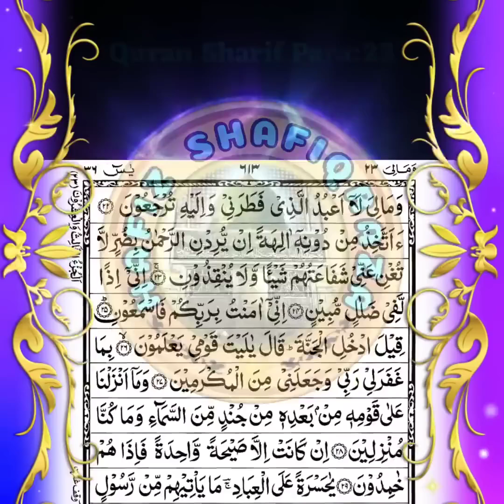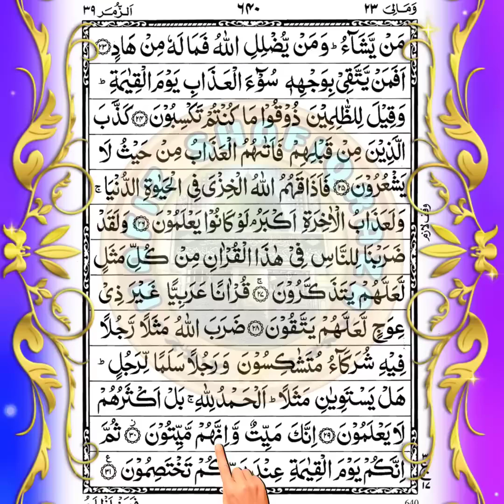23. The twenty-three Para or Juz of the Quran is Wa Mali (لِيَ وَمَا)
23. The twenty-three Para or Juz of the Quran is Wa Mali (لِيَ وَمَا) which has 4 Surahs from Surah Yaseen to Surah Al-Zumar

Special thanks to -@HafizShafiqRazaQuran

About Video :-
अस्सलामु अलैकुम व रहमतुल्लाहि व बरकातहु, मोहतरम नाज़रीन,
इस वीडियो के जरिए आप कुरान शरीफ का " तीसरा पारा " सुनने के साथ देखकर पड़ सकेंगे और सीख भी सकेंगे । अल्लाह ताला की किताब कुरान शरीफ में कुल 30 पारे है जो एक-एक करके 1 से 30 पारे की वीडियो हमारी इस चैनल पर बेहतरीन तिलावत में मौजूद है । नीचे प्लेलिस्ट की लिंक मिल जाएगी । इस वीडियो में कुरान शरीफ के " तीसरे पारे" की तिलावत की गई है । हदीसे पाक में आता है कि जो कोई कुरान शरीफ का एक हर्फ पड़ता है तो उसे 10 नेकिया मिलती है और सुनने पर भी उतना ही षवाब है । अगर आप इसे रोज़ाना तवज्जो के साथ सुनेंगे तो इसकी बेशुमार बरकते हांसिल होगी । इंशा अल्लाह ।
और बेल आइकन पर क्लिक करके All सिलेक्ट करें ताकि आपको फौरन हमारा नया वीडियो मिल सके ।
    / hafizshafiqrazaquran

    / hafizshafiqraza

Quran Sharif Para 1 to 30 ¦¦ Full Quran ¦¦ Quran Sharif Full 30 Para (Full Playlist)
    • Quran Sharif Para 1 to...

Al Quran All Surah 114 ¦¦ Quran All Surah ¦¦ Full Quran ¦¦ Quran All Chapters ¦¦ Quran Surah Full (Full Playlist)
    • Al Quran All Surah 114...

पहला पारा 💖 Quran Sharif Para 1

दूसरा पारा 💖 Quran Sharif Para 2

तीसरा पारा 💖 Quran Sharif Para 3

चौथा पारा 💖 Quran Sharif Para 4

पांचवा पारा 💖 Quran Sharif Para 5

छठा पारा 💖 Quran Sharif Para 6

सातवां पारा 💖 Quran Sharif Para 7

आठवां पारा 💖 Quran Sharif Para 8

नवा पारा 💖 Quran Sharif Para 9

दसवां पारा 💖 Quran Sharif Para 10

11 वा पारा 💖 Quran Sharif Para 11

12 वा पारा 💖 Quran Sharif Para 12

तेरवा पारा 💖 Quran Sharif Para 13

14 वा पारा 💖 Quran Sharif Para 14

15 वा पारा 💖Quran Sharif Para 15

सोलवा पारा 💖 Quran Sharif Para 16

17 वा पारा 💖 Quran Sharif Para 17

18 वा पारा 💖 Quran Sharif Para 18

19 वा पारा 💖 Quran Sharif Para 19

20 वा पारा 💖 Quran Sharif Para 20

21 वा पारा 💖 Quran Sharif Para 21

22 वा पारा 💖 Quran Sharif Para 22

23 वा पारा 💖 Quran Sharif Para 23

24 वा पारा 💖 Quran Sharif Para 24

25 वा पारा 💖 Quran Sharif Para 25

26 वा पारा 💖 Quran Sharif Para 26

27 वा पारा 💖Quran Sharif Para 27

28 वा पारा 💖 Quran Sharif Para 28

29 वा पारा 💖 Quran Sharif Para 29

तीसवां पारा 💖 Quran Sharif Para 30

🌹Tital :-⤵️
Al Quran Para 03
🌹Owner :-⤵️
Hafiz ShafiqRaza ( YouTube channel)
🌹Tilawat :-⤵️
Hafiz Mohammed Husain
🌹Recorder & Audio Editing :-⤵️
Ansari Sound Service
🌹Director & Video Editor :-⤵️
Mohammed Shafiq Raza ( Channel Host )

My Main YouTube channel:-
    / hafizshafiqraza
My Islamic Vlogs YouTube channel:-
    / hafizshafiqrazavlogs

(1) कुरान शरीफ का तीसरा पारा अरबी में
(2) कुरान शरीफ का तीसरा पारा वीडियो
(3) कुरान शरीफ अरबी में
(4) तीसरा पारा अरबी में
(5) कुरान शरीफ की तिलावत
(6) कुरान शरीफ की तिलावत पहला पारा
(7) कुरान शरीफ की तिलावत वीडियो में
(8) कुरान मजीद तिलावत
(9) कुरान शरीफ का तीसरा पारा